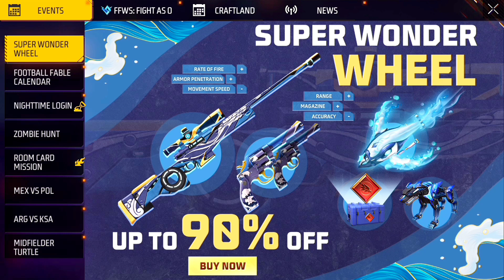GARENA GIVING FREE RARE JERSEY & PET CHOICE CREAT FOR FREE 🤩⚡ THANKS GARENA 😘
REX @DRPOO fairy 2m

Igonre Tags 🙏

Free Fire
Status
Shorts
Funny Moments
Free Fire India
Highlights
Free Fire Next
Diamond Royale
Weapon Royale
Incubator Royale
Collections
Evo Guns
Faded Wheel
Bundles
Diamonds
Gun Skins
Tamil
Rex Free Fire
short
Lul boi
NOOB TO PRO JOURNEY LVL 100
OVERCONFIDENCE
REX
Rex free fire
RAGNAR
WL JACKY
lpt noob
Asin Army
Assassins Army
Desi Chhora_Yt
Desi Gamers
Broken Joystick
Classy FreeFire
MEG
DREECO FF
OGGY BK GAMER
Nikhil Gamer
UnGraduate Gamer
GW MANISH
GW KARAN
PRO NATION
Villian777 Army
PAGAL M10

1. Garena Free Fire Indonesia Live 🇮🇩
2. Garena Free Fire Brazil Live 🇧🇷
3. Garena Free Fire Brasil Live 🇧🇷
4. Garena Free Fire India Live 🇮🇳
5. Garena Free Fire Singapore Live 🇸🇬
6. Garena Free Fire Thailand Live 🇹🇭